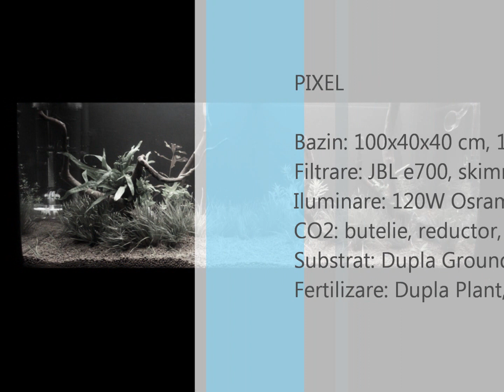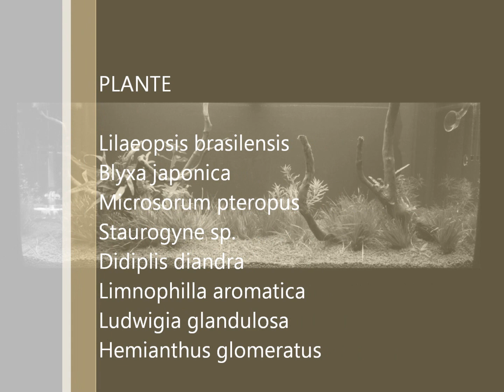PIXEL - Setarea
Acvariu 160 litri cu Dupla

Bazin: 100x40x40 cm, 160l
Filtrare: JBL e700, skimmer, lily pipe
Iluminare: 120W Osram 965
CO2: butelie, reductor, difuzor ceramic
Substrat: Dupla Ground, Dupla Root
Fertilizare: Dupla Plant, Dupla Plant 24

Plante
Lilaeopsis brasilensis
Blyxa japonica
Microsorum pteropus
Staurogyne sp.
Didiplis diandra
Limnophilla aromatica
Ludwigia glandulosa
Hemianthus glomeratus